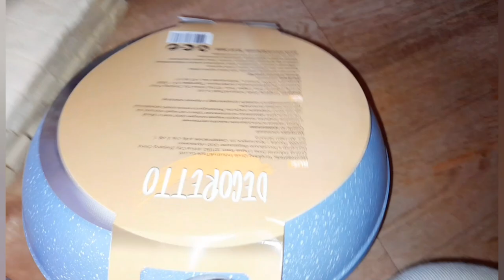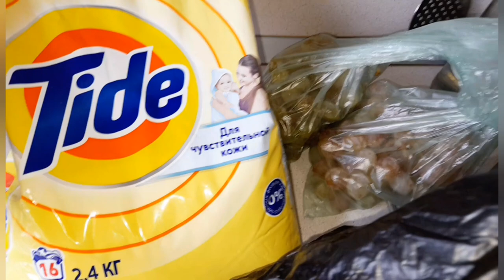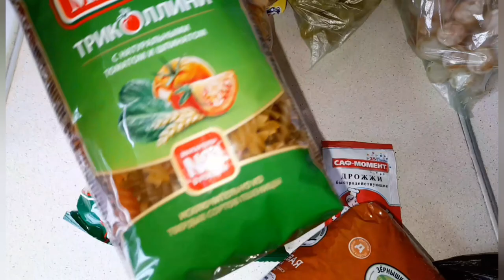3 октября 2020 г.